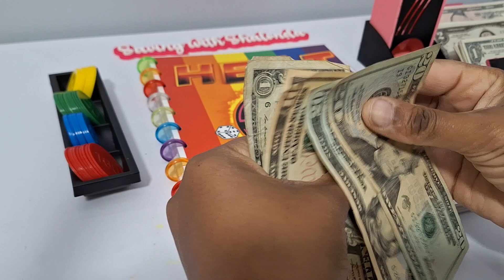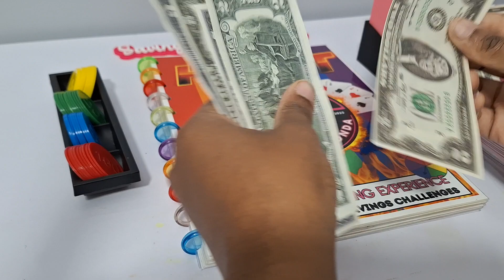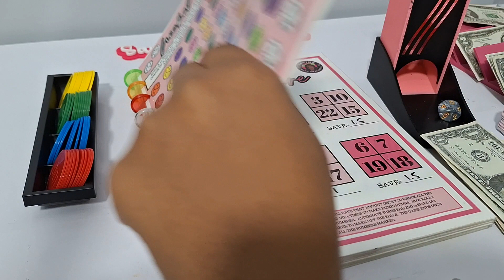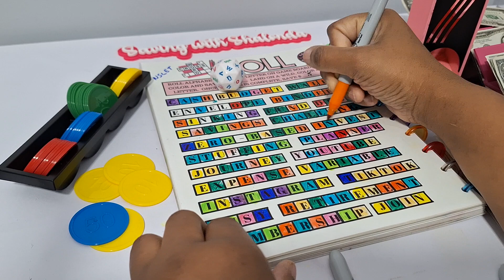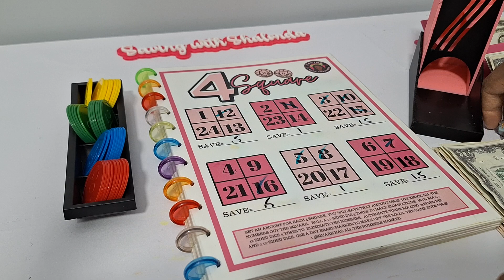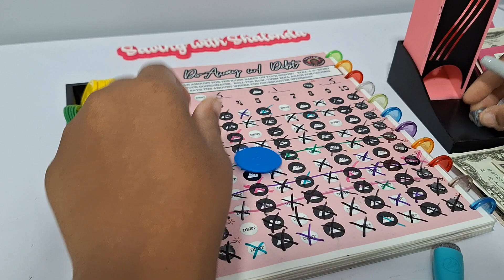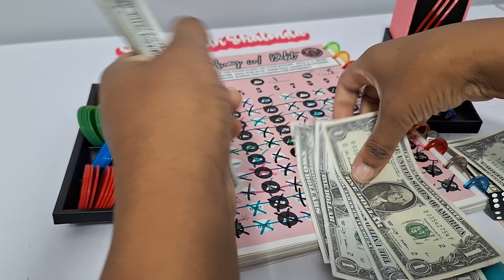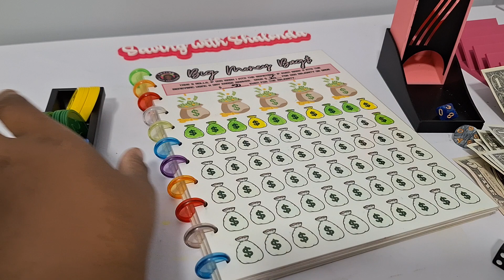CASH STUFFING/LOW INCOME/SIGNATURE GAMES/HEAT/NEW SAVINGS CHALLENGES/FUN WAYS TO SAVE MONEY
Today we will be cash stuffing $52 into our signature games savings challenges from my new Savings Challenge book Heat!!

JOIN ME ON ZOOM (Limited first 50 people) FOR BINGO AT 8PM CST SATURDAY MAY 11, 2024. LET'S SAVE SOME MONEY AND HAVE SOME FUN! I PLEASE PRINT BINGO PATTERNS FROM THE 1ST DOWNLOAD LISTED BINGO 5-11 AND REVIEW RULES , AND PRINT BINGO CARDS YOU WOULD LIKE TO PLAY (use LINK BELOW). Looking forward to seeing you at BINGO on ZOOM!

Topic: SWS BINGO
Time: 8pm cst  doors open at 745pm cst..game starts at 8:05pm cst

Passcode: 108465

**USE this link to get your 2 bingo cards for this Saturday (print or play electronically) (if you played last week, your cards are good for the entire month)

FREE BINGO CARDS
BINGO CARDS WK2

*For best results, have professionally printed at Office Depot/Office Max, Kinkos, or Staples on 110LB Cardstock.